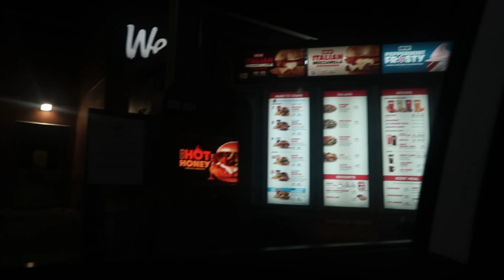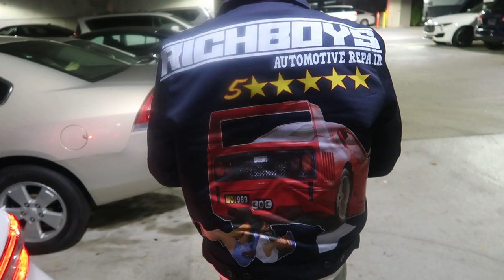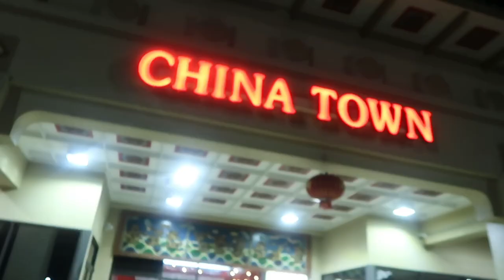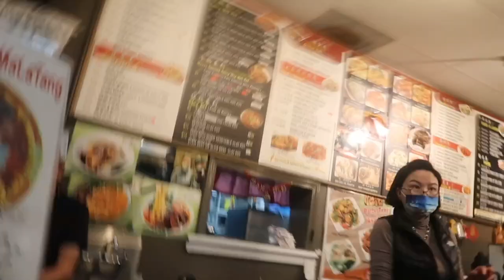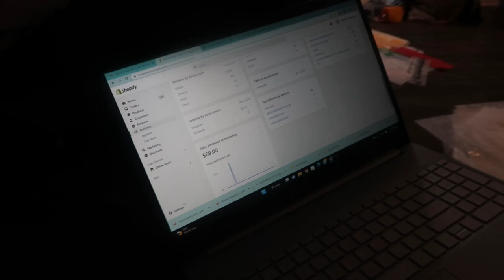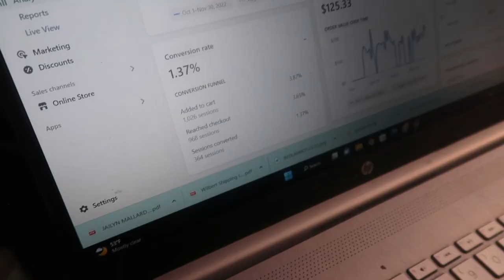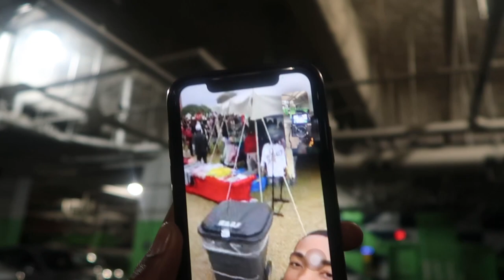ATLANTA IS BLACK HOLLYWOOD! Never know who you'll meet.... (Tulones, Cocavango, Funnymarco,etc. )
Got a chance to meet up with some good people of significance in each of their own fields! Atlanta is a place of opportunity! Gave away some products from my clothing brand and locked in with many familiar faces.